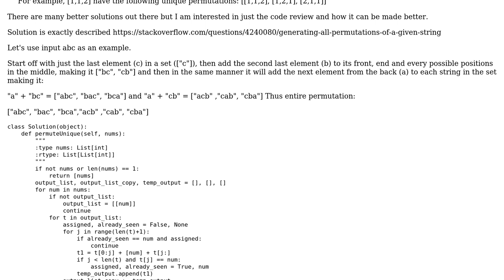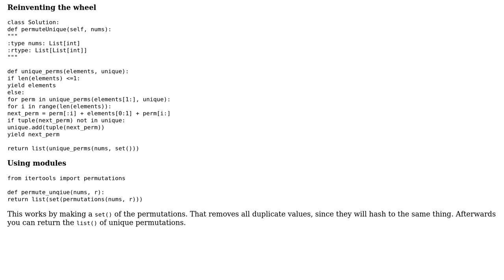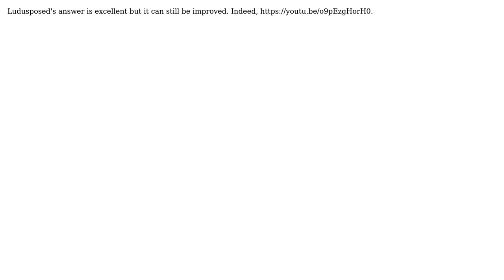Code Review: Permutations II from leetcode solution (2 Solutions!!)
Code Review: Permutations II from leetcode solution

With thanks & praise to God, and with thanks to the many people who have made this project possible! | Content (except music & images) licensed under CC BY-SA | Music | Images & others | With thanks to user SylvainD user noman pouigt user Ludisposed user Billal Begueradj and the Stack Exchange Network Trademarks are property of their respective owners. You are responsible for your own actions.